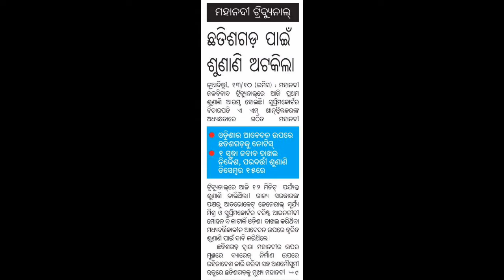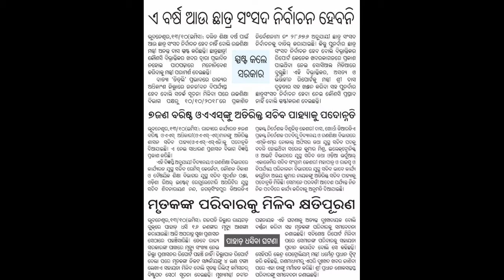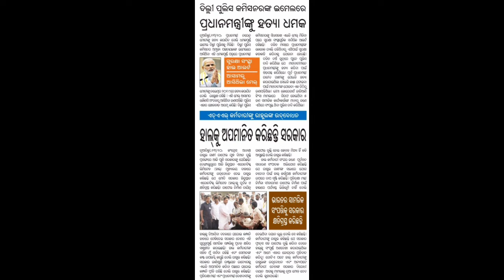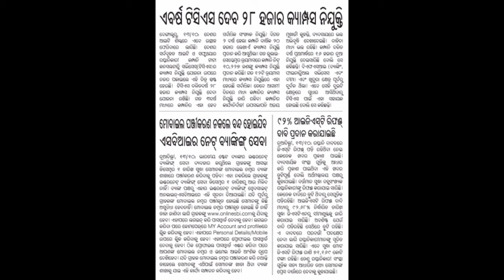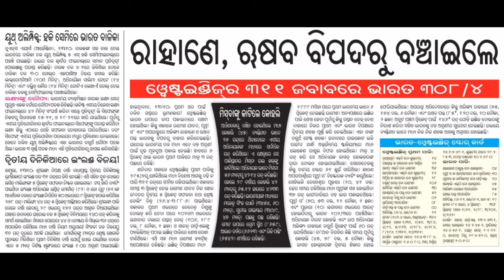14.10.2018 odia khabar .odia news .important news. breaking news. Hot news .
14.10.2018 odia khabar .odia news .important news. breaking news. Hot news .